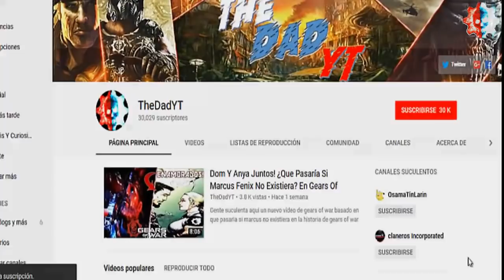La Razón Por La Que Esta Destruido El *Bunker Secreto* Fortnite Battle Royale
Gente suculenta aquí un nuevo video para el canal en el que les mostrare la razón por la que el bunker del visitante esta destruido en fortnite battle royale, espero les guste.

YbWQ?sub_confirmation=1

Mi Perfil De Xbox: AbridgedKhan611

Mi GT De Epic Games: TheDadYT